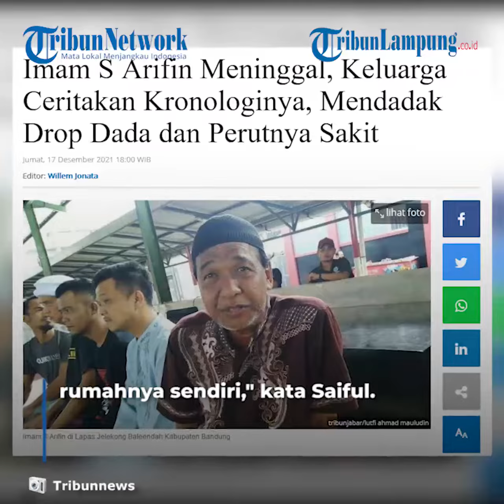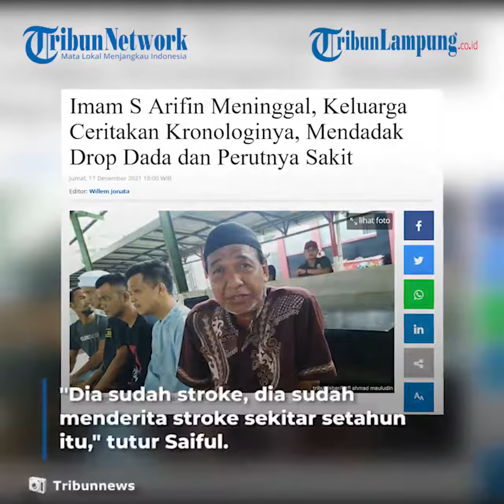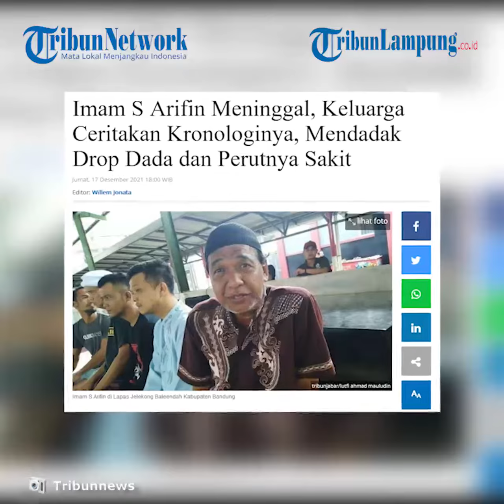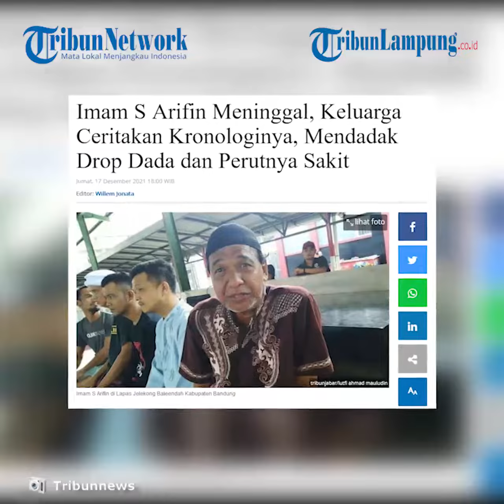Imam S Arifin Meninggal, Mendadak Drop Dada dan Perutnya Sakit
TRIBUNLAMPUNG - Pedangdut senior Imam S Arifin meninggal dunia di usia 61 tahun, Jumat (17/12/2021) sekitar pukul 13.00 WIB.
Saiful, seorang kerabat, menyebut Imam S Arifin mengembuskan napas terakhirnya di jalan menuju Rumah Sakit (RS).
"Enggak sempat (sampai RS). Meninggal di jalan dari rumah, mau dibawa ke RS. Dari rumahnya sendiri," kata Saiful saat dihubungi Kompas.com, Jumat.
Saiful mengatakan, sebelum meninggal dunia, Imam S Arifin sempat mengeluhkan dadanya yang sakit.
"Waktu itu enak, waktu itu masih omong-omong sama saya, enggak ada keluhan kok," ucap Saiful.
"Tiba-tiba dia drop, sakit dadanya, perut, dan kami bawa ke RS," lanjutnya.
Setahun menderita stroke
Kurang lebih, selama setahun Imam S Arifin menderita stroke.
"Dia sudah stroke, dia sudah menderita stroke sekitar setahun itu," tutur Saiful.
Saiful menuturkan, Imam sebetulnya sudah agak sembuh dan bisa berjalan.
"Sudah sempat sembuh dan jalan padahal, tapi dia tiba-tiba drop tadi," tutur Saiful.
Data Diri
Imam S. Arifin lahir 19 November 1960.
Dia dikenal sebagai penyanyi dan pencipta lagu dangdut di  Indonesia.
Namanya tenar di tahun 90-an dengan merajai tangga lagu dangdut di Indonesia.
Terlahir dengan nama Imam Sunaryo Arifi, dia mulai dikenal dengan single ciptaannya yang berjudul "Menari Diatas Luka" dan "Jandaku".
Dua judul lagu di atas mengantarkan dirinya hijrah ke Jakarta.
Imam  menikah dengan sesama penyanyi dangdut Nana Mardiana yang kemudian menjadi pasangannya dalam beryanyi.
Namun kemudian keduanya resmi bercerai pada 27 Agustus 2007 di Pengadilan Agama Jakarta Utara.

Videografer Tribunlampung.co.id / Ikhsan Dwi Nur Satrio